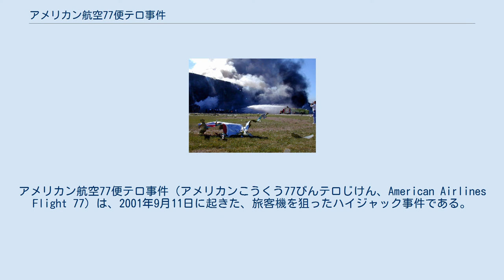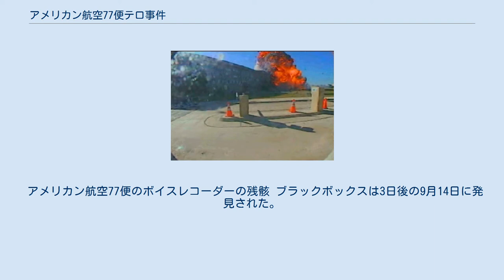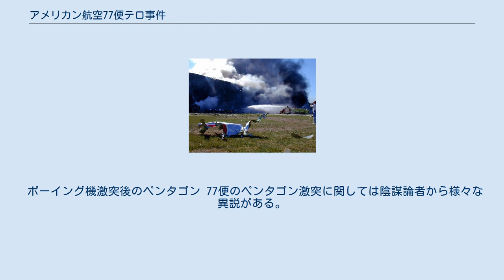アメリカン航空77便テロ事件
アメリカン航空77便テロ事件（アメリカンこうくう77びんテロじけん、American Airlines Flight 77）は、2001年9月11日に起きた、旅客機を狙ったハイジャック事件である。
また、アメリカ同時多発テロ事件でハイジャックされた旅客機の内の1機でもある。
事件にあった旅客機は、ボーイング757-223（機体記号N644AA、1991年製造）のアメリカン航空77便で、犯人たちの計画通り、ワシントンD.C.の郊外、バージニア州アーリントンにあるペンタゴンに激突し、機体は原形を留めないほど大破した。
事件後に、犯人はアルカイダと判明した。
事件発生日の日付9月11日は1941年にペンタゴンが着工された日であった。
 この事件により189人（77便の乗員6名、乗客58名、ペンタゴンの125名）が死亡、106人がけがをした。
 アメリカン航空77便の航路 犯人は全員、サウジアラビア人。
 激突の瞬間 乗客58名・乗員6名が搭乗した77便は、AM8:51からAM8:54の間にかけて完全にハイジャックされた。
ハイジャック直後に向きを北に変え、すぐに南へ転回し、しばらくして東へ進路を変えた。
 最初の針路離脱から3分間（AM8:50:51秒まで）は、管制官と機長による正常な通信があったが、その後は通信不能となった。
ペンタゴンへの激突の間に、2人の搭乗者が地上と電話で連絡を取っていた。
 AM9:38、ペンタゴンに突入し爆発炎上。
機体は大破した。
激突の瞬間は、周辺の監視カメラなどによって撮影されており、また目撃者も大勢いた。
映像によるとほぼ水平の状態で地面を滑走しながらペンタゴンに衝突していたが、離着陸時の事故と違い、高速で建築物に激突・炎上したため機体の残骸はほとんど原形を留めていなかった。
突入階の半分が改装工事中で使用されておらず、もし、改装工事中でなければ犠牲者数はWTCの犠牲者数を上回っていたと推測される。
 現場 突入時の映像が、2006年5月16日に公開された。
 アメリカン航空77便のボイスレコーダーの残骸 ブラックボックスは3日後の9月14日に発見された。
このうち、ボイスレコーダー（CVR）は大破しており、中のテープが完全に焼け焦げていたため再生不可能に終わった。
一方、フライトレコーダー（FDR）のメモリースティックは無事に回収された。
 ボーイング機激突後のペンタゴン 77便のペンタゴン激突に関しては陰謀論者から様々な異説がある。
最も代表的なものは、ペンタゴンに激突したのは77便ではなくミサイルだったとする説。
この異説には批判もあるが、これらの異説を解釈しようとする調査結果なども数多くある。